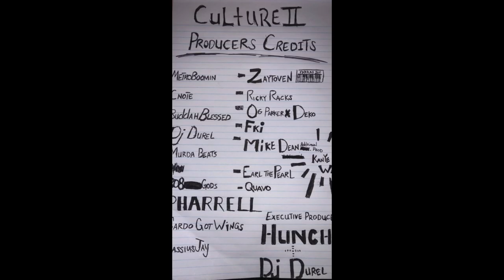Migos " Culture II Release Featuring Cardi B And 21 Savage"